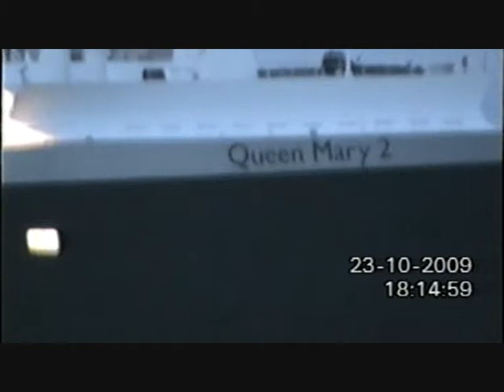Ventura, QM2 & Black Prince 23rd October 2009